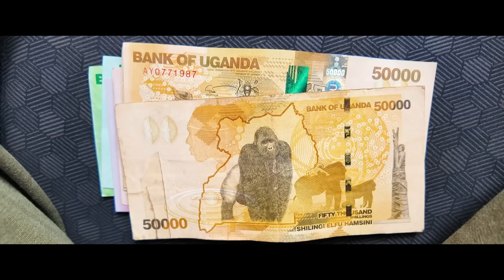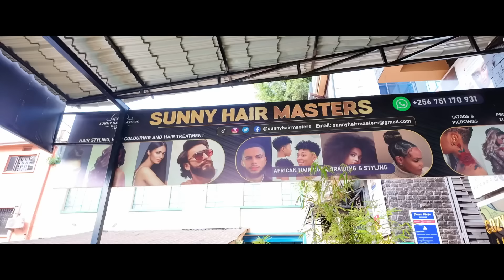୧, ୯୫୦୦୦ ହଜାର ଟଙ୍କା ଦେଇ ଚୁଟି କଟା ହେଲା || ￼ spent 1,95,000 for haircut in Uganda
୧, ୯୫୦୦୦ ହଜାର ଟଙ୍କା ଦେଇ ଚୁଟି କଟା ହେଲା || spent 1,95,000 for haircut in Uganda